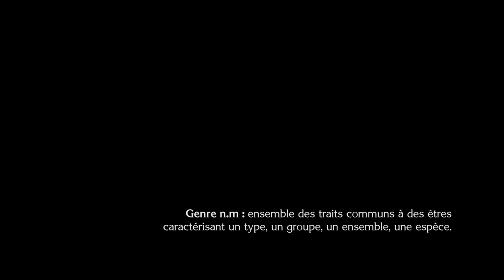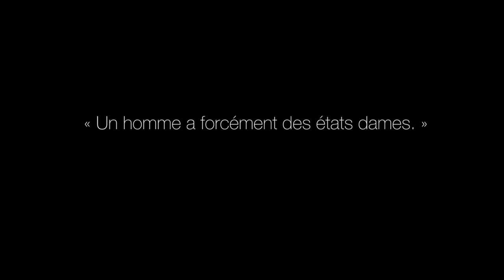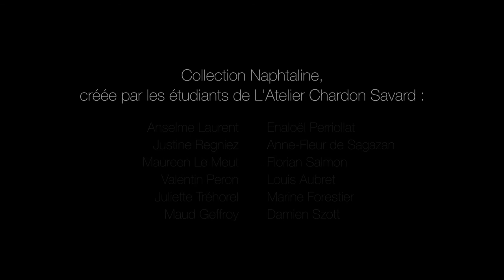Collection Naphtaline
Découvrez la Collection Naphtaline réalisée par nos étudiants de 3ème année Designer de mode de l'Atelier Chardon Savard Nantes.